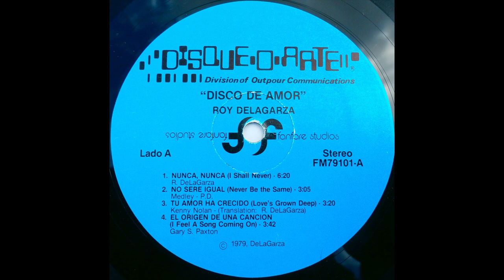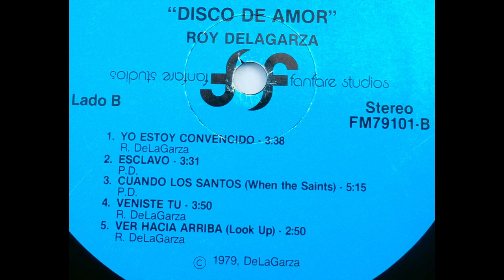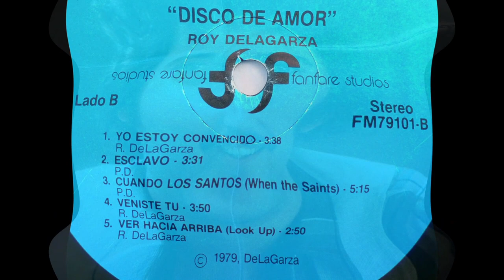Disco completo de Roy De La Garza-"Disco De Amor"(Roy De La Garza Complete Record Album)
musica cristiana en español